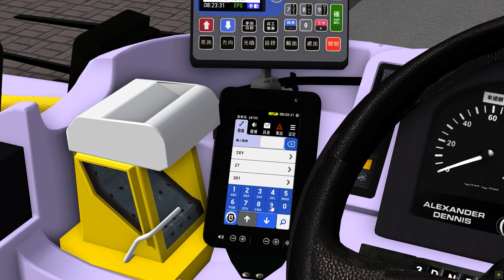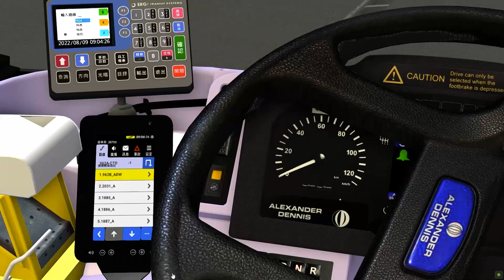進入最後階段之歐4鐵甲👻 Omsi2 CTB 962A 屯門(悅湖山莊)→金鐘/#325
Bus: ADL_Enviro500_8110 edit by NZ Tak
Special Thanks:
KU5922-軚盤較角度同高低
MB Workshop-門聲同8125 speaker
TW Gary- LECIP position
HKOWS and KC workshop- LECIP and EPS
8114 Creator in HKBF-8110 Doors
Great Grundorf Project-Mon2
ND Workshop repaint
LF2791 for editing steering wheel
Map: 962 Crazy by Arisuhime Studio
CTB Hof by HKOWS
LECIP System by HKOWS and KC Workshop
Thx for all maker